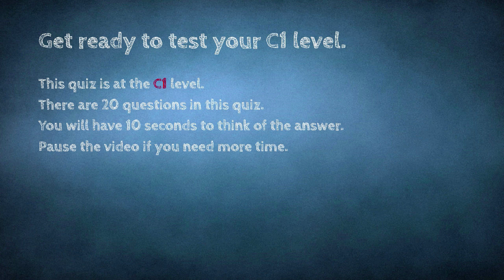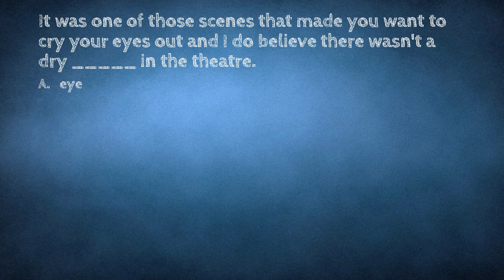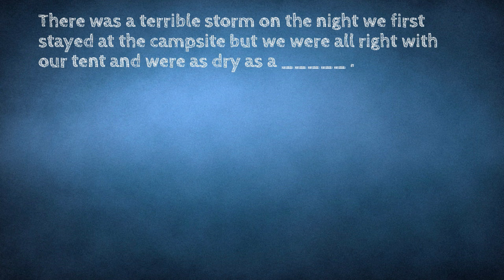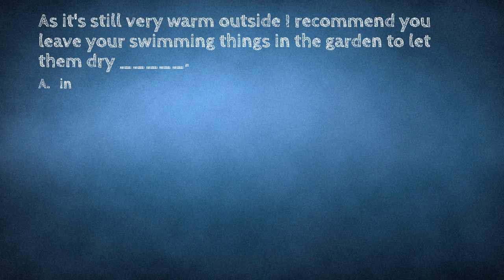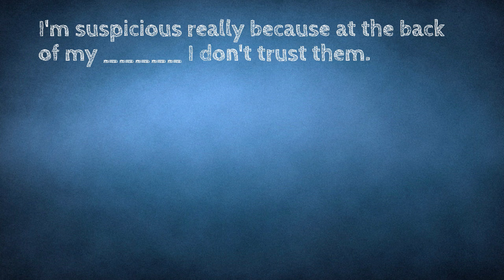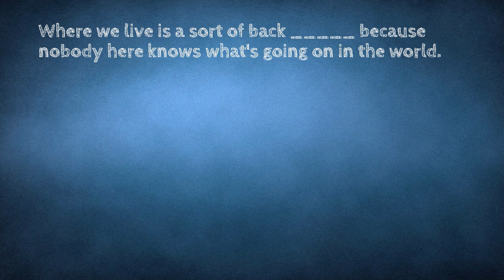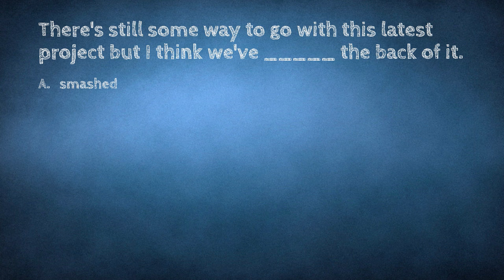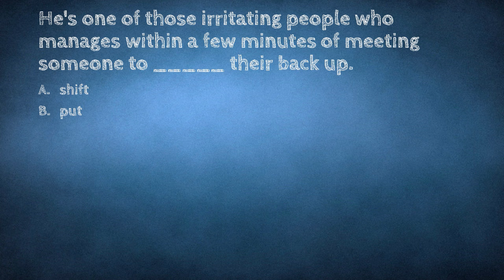Are You Really Fluent in English? C1-English Level Test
Welcome to the C1 English Level Test! In this video, I have prepared 20 C1 level questions to test your English skills. Whether you're learning English or just want to challenge yourself, this C1 English Test is a great way to assess your language proficiency.

Join me and have fun while improving your English! This is not a memory test so be sure to make notes and listen to the sample reading a few times before you attempt to answer the questions.

Ready to take your English fluency up a notch? Look no further! In this informative video, I share proven strategies for enhancing your spoken English skills. From effective listening practices to mastering everyday conversations, you'll gain valuable insights that will accelerate your language learning journey. Don't wait any longer – click play and unlock a world of improved English fluency!

It's time to test your C1 level. Let's get started.

In this video, I have prepared 20 C1 level questions to test your English skills. Whether you're learning English or just want to challenge yourself, this quiz is a great way to assess your language proficiency.

"Test Your C1 Level: A Fun and Challenging Quiz on Idioms and Vocabulary Related to Hats in English" In this video, we present a fun and challenging quiz to test your C1 level of proficiency in the English language. With 20 questions covering phrases and vocabulary related to hats, this quiz will put your knowledge to the test in just 10 seconds per question. From idioms like "throwing one's hat in the ring" to vocabulary on different types of hats, this quiz is designed to assess your understanding and usage of these expressions. It is important to be an active learner and not rely on a dictionary for a true assessment of your skills. The video also discusses the importance of keeping up with market trends and staying informed in the business world. So, put on your thinking cap and join us in this exciting quiz to see how well you know the English language at a high level. Happy learning!